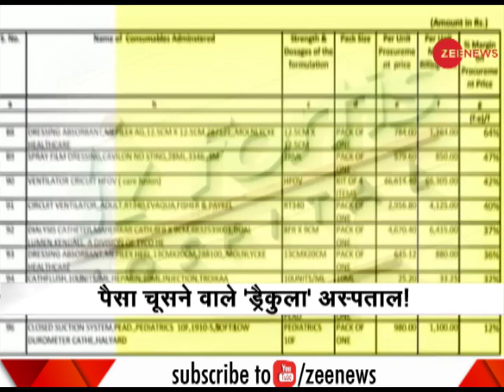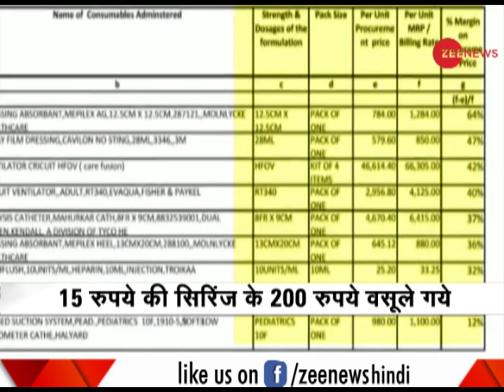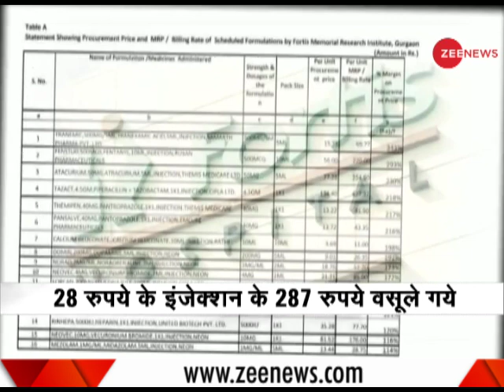This is how Gurugram Fortis Hospital earned 1700% profit | फोर्टिस अस्पताल ने ऐसे कमाया 1700% मुनाफा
Gurugram Fortis Hospital gave Rs 18 lakh bill for treatment of dengue. The hospital earned profit up to 1700% in the bill. Zee News decodes how these greedy hospitals make humongous profit.